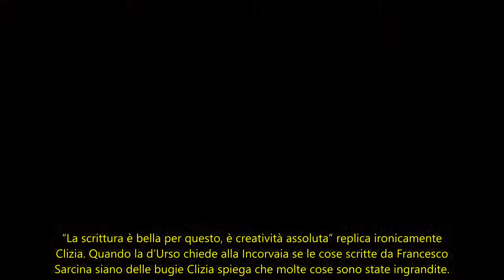Clizia Incorvaia glissa su Riccardo Scamarcio a Live: “Non mi interessa”